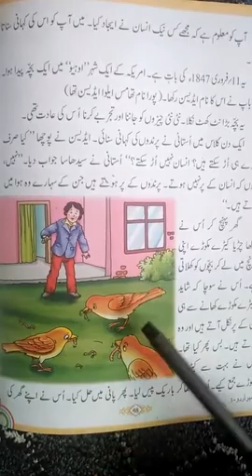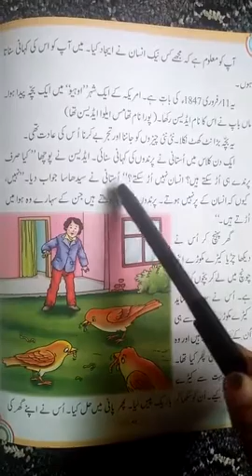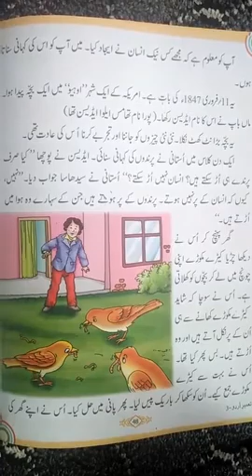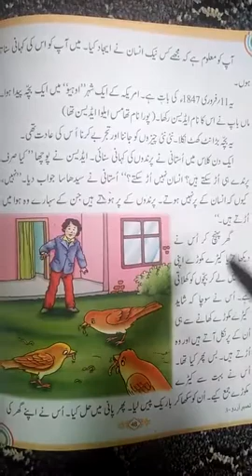class 3rd urdu chapter 6 page 48